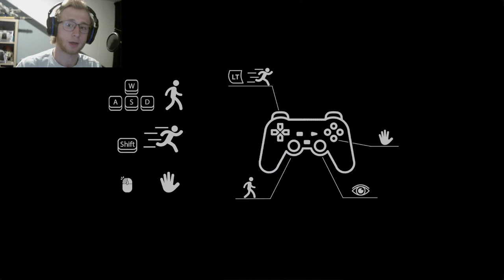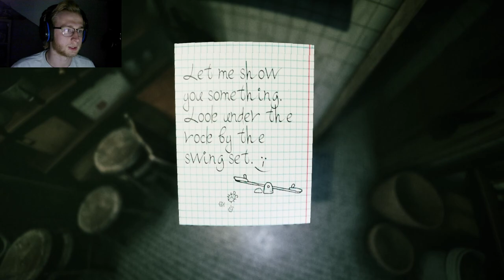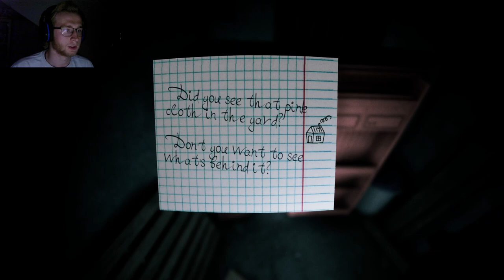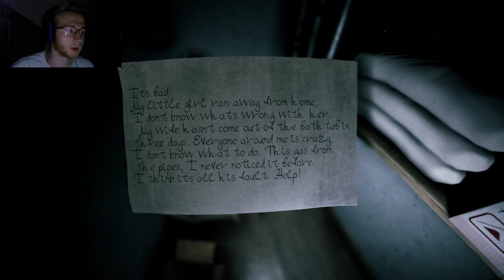Worst Town Ever // Welcome To Kowloon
I do not think that there are any towns that are as scary as Kowloon in our world!!! At least I hope not!